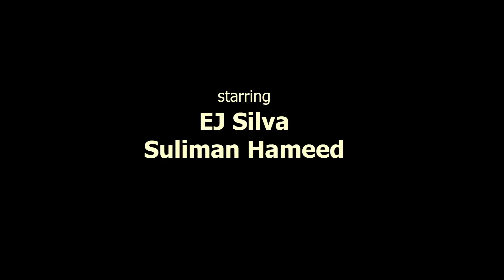Cookie Chase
A boy buys a cookie at the snack bar, and the cookie gets stolen and eaten. He starts chasing the boy who ate it.